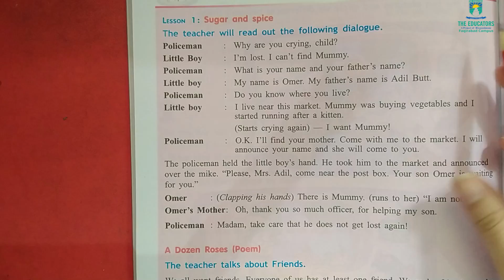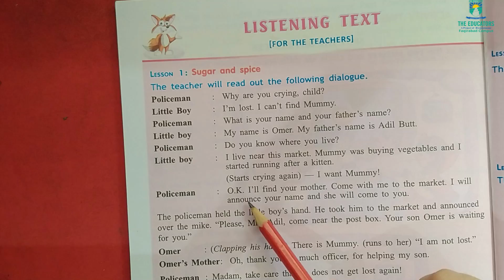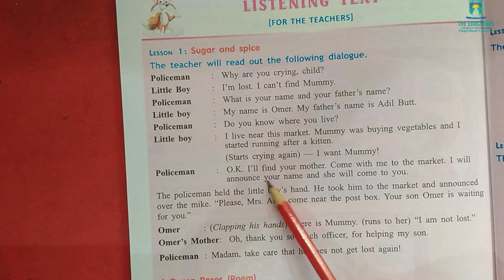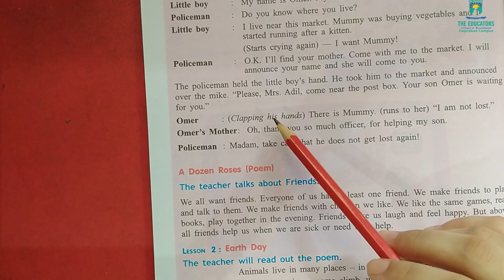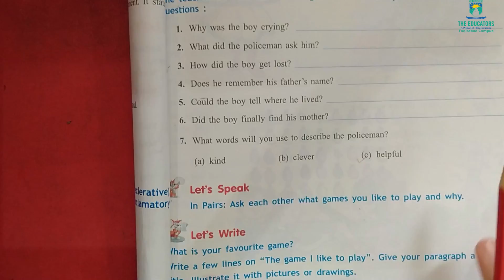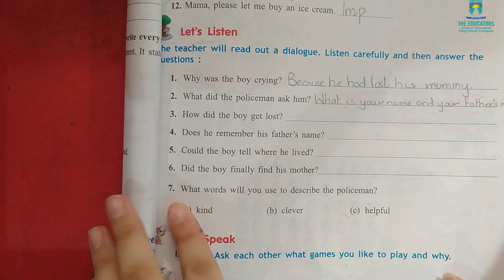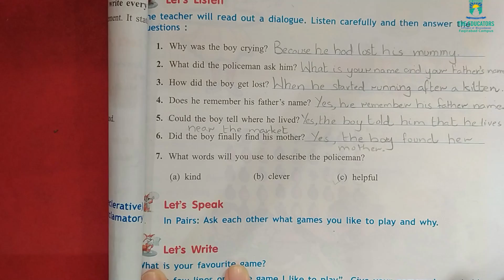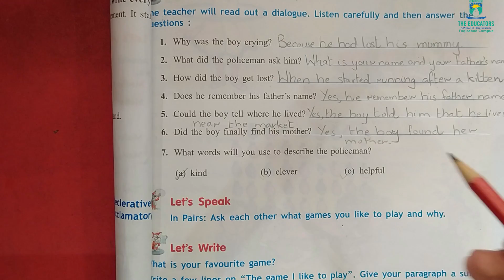Grade 3 || Saturday (5th September,2020) || English #2